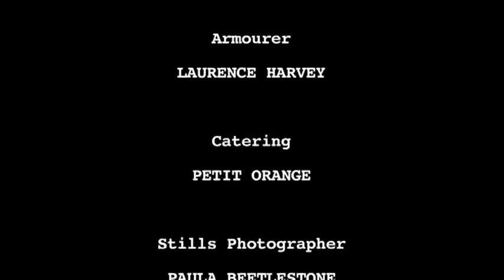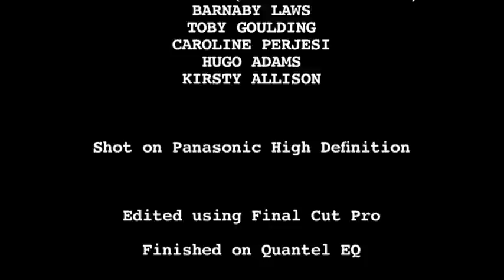How (Not) To Make A Short Film (Comedy short)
Angry writer, pretentious film director and ambitious producer meet to discuss a movie script.

Starring Justin Salinger, Finlay Robertson & Kellie Bright.